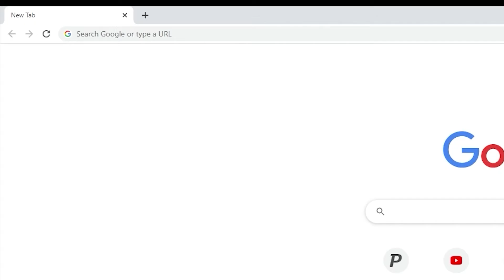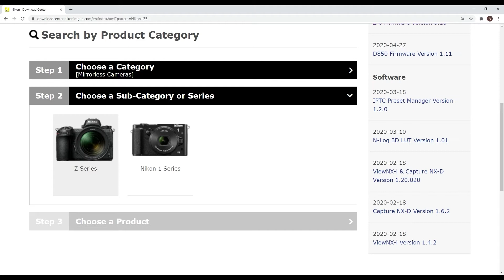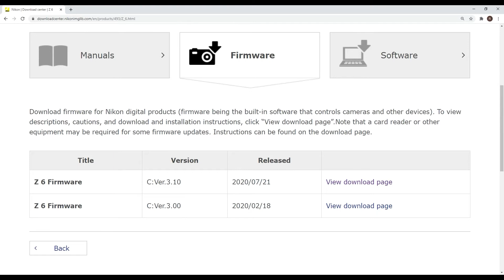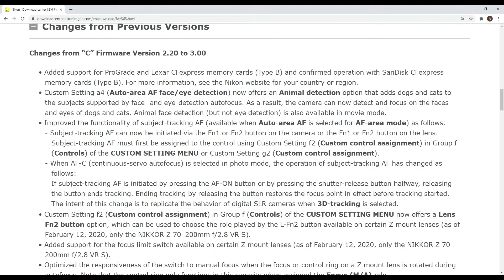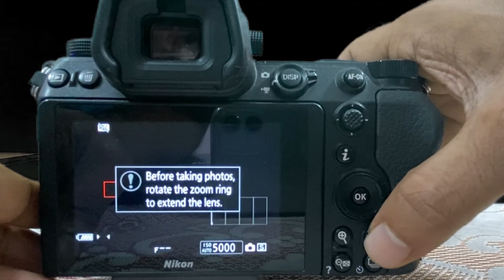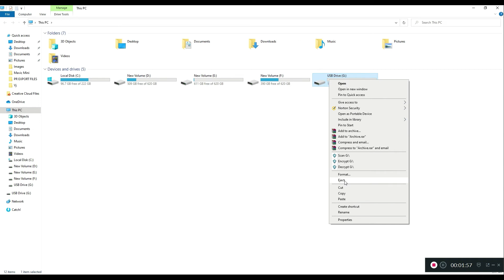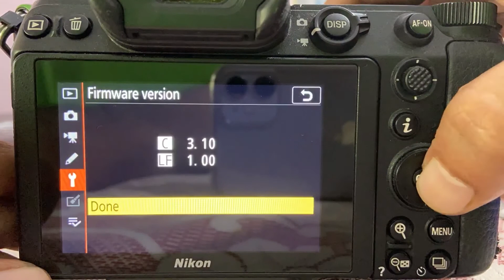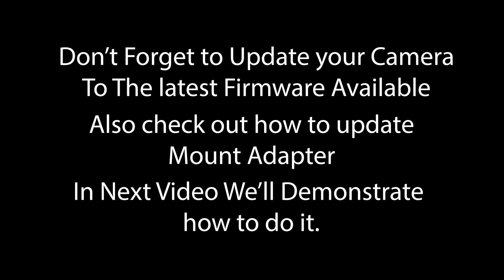How to Update your Nikon Z Series Mirrorless Camera with Firmware Version 3.10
In this video, I'll show you how to update the firmware on your Nikon Z series mirrorless camera to version 3.10. This firmware update includes a number of bug fixes and performance improvements.

* Dubverse.AI: Break language barriers and make our videos accessible to a global audience.
* Recut: Streamline your video editing process with Recut. Get $10 off your purchase using our referral

Your support helps us create more amazing content. Thank you for being the best viewers out there!

Introducing Dubverse.AI and Recut!

Dubverse.AI is a leading video dubbing company that breaks down language barriers, making our videos accessible to a global audience. By checking out Dubverse.AI through this link: Click here to check out Dubverse.AI you can support us and help us reach more viewers.

But that's not all! Recut is an amazing app that revolutionizes video, screencast, and podcast editing.

And we have one more exciting opportunity for you. Gain access to a vast library of high-quality music and sound effects for your creative projects. Plus, by using our link, you'll be helping us earn rewards and discounts.